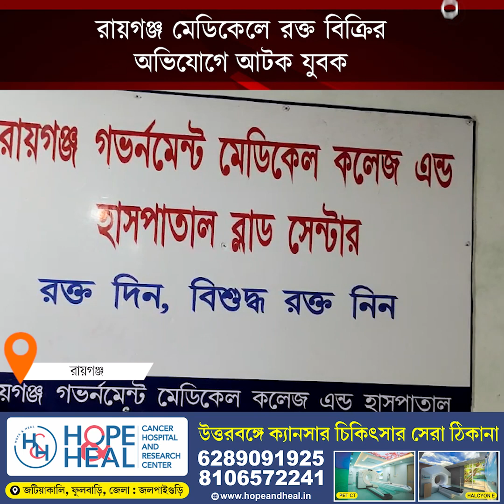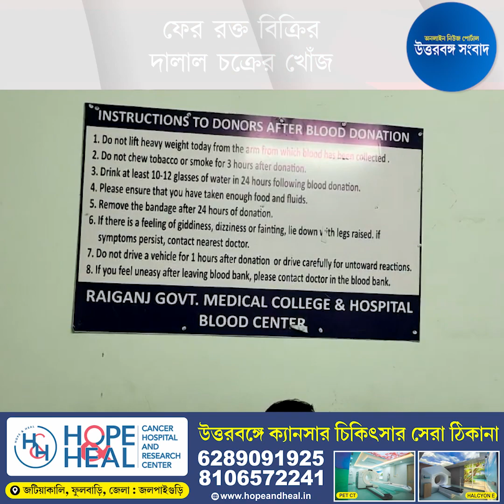raiganj | রায়গঞ্জ মেডিকেলে রক্ত বিক্রির অভিযোগে আটক যুবক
blooddonation | ফের রায়গঞ্জ মেডিকেল কলেজ হাসাপাতালে রক্ত বিক্রির দালাল চক্রের খোঁজ মিলল। রক্ত বিক্রি করতে এসে এদিন দুপুরে পুলিশের হাতে ধরা পরল ব্রাউন সুগারে আসক্ত এক যুবক। মেডিকেল কলেজ ক্যাম্পাসের পুলিশ নিজেদের হেফাজতে নিয়ে ওই ব্রাউন সুগারে আসক্ত যুবককে রায়গঞ্জ থানায় পাঠায়।